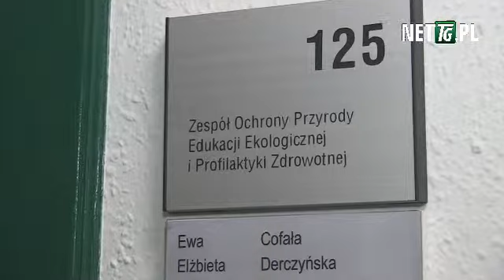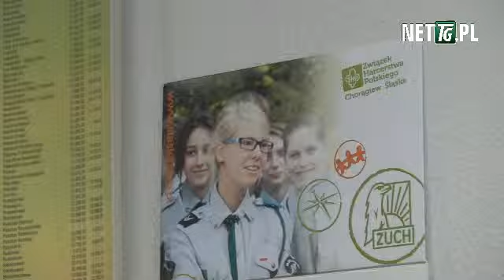WFOŚiGW w Katowicach dofinansowuje wyjazdy na ferie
Wojewódzki Fundusz Ochrony Środowiska i Gospodarki Wodnej w Katowicach dofinansowuje wyjazdy dzieci na ferie zimowe.
Realizacja: Bartłomiej Szopa, Witold Gałązka.